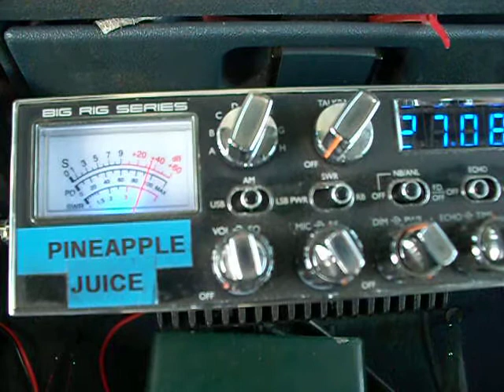PINEAPPLE JUICE & SWITCH BLADE WOLF LAKE 3 PILL & RATTLE SNAKE & 220 MIPP & 2020 BIG STAR TEXAS